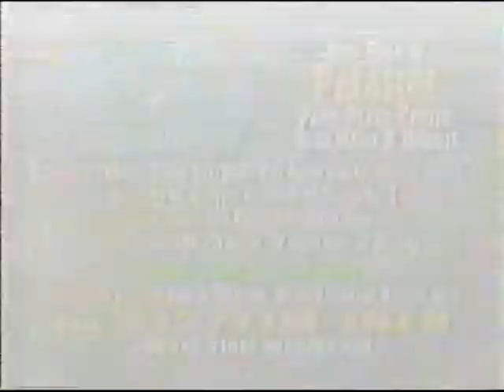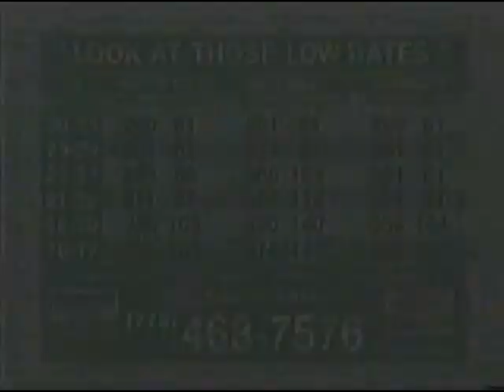Eagle Man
2001 commercials. It must be eagle man!